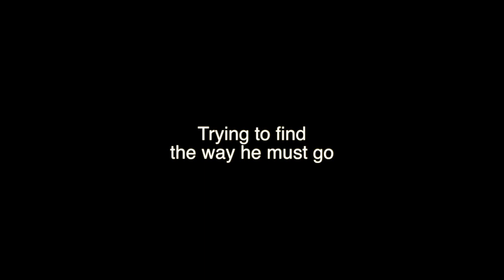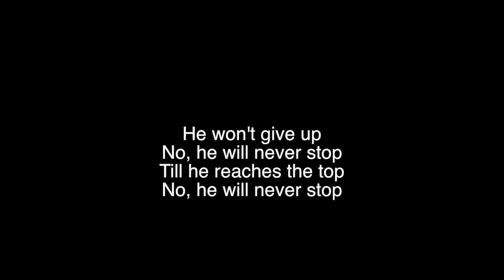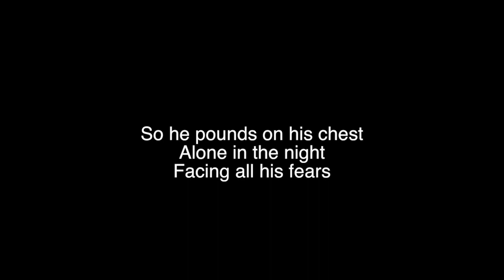Surfing Gorilla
Song written in honor of my brother's academic achievements upon completing his bachelor's degree.